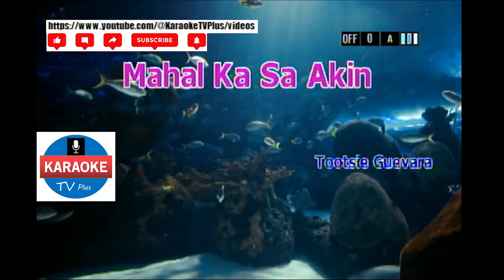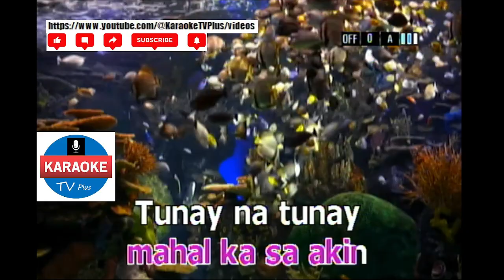Mahal Ka Sa Akin - TOOTSIE GUEVARRA (KARAOKE)